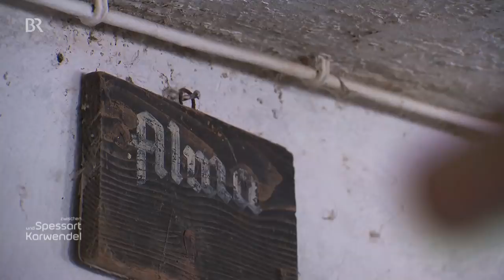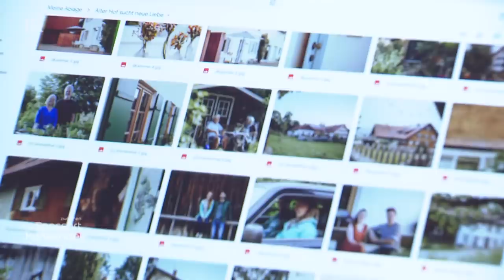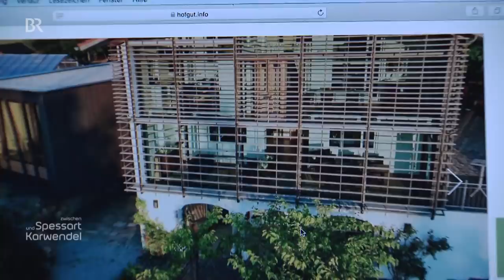Hof-Liebe im Allgäu: Neue Ideen für alte Bauernhöfe | Doku | Zwischen Spessart und Karwendel | BR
Im Allgäu stehen viele oft einsame Bauernhöfe, die nicht mehr bewirtschaftet werden. Auf der anderen Seite gibt es junge Leute, die Wohn- oder Arbeitsraum suchen. Ein Netzwerk von Regionalentwicklern versucht jetzt, alte Höfe und junge Nutzer zusammenzubringen

Autorin: Julia Seidl